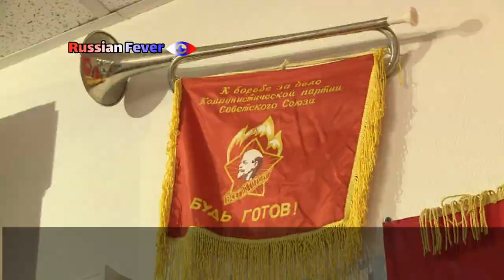25 tahun setelah jatuhnya Uni Soviet, Dan Rusia Kangen akan masa lalu mereka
25 Desember 1991 - hari ketika pemimpin terakhir Uni Soviet Mikhail Gorbachev mengundurkan diri dan bendera palu arit di atas Kremlin digantikan oleh tiga warna Rusia. 25 tahun berlalu dan nostalgia masih bercampur dengan kebencian atas kejahatan yang dilakukan oleh 70 tahun pemerintahan Soviet.

dan jangan lupa folow Instagram Russian fever